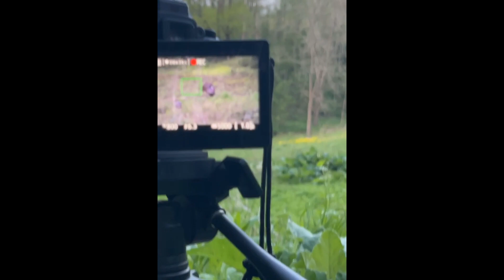Wisconsin Turkey Hunting | Long Shot on Gobbler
The boys headed down to the driftless area to chase some thunder chickens.